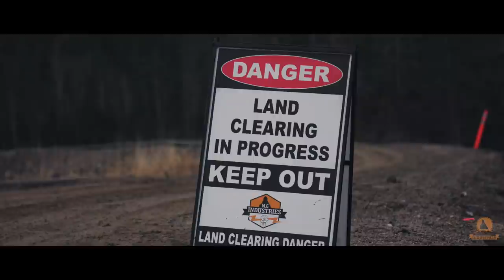Building your visions. Creating reality! 👍 - MGI - M.G Industries - Land Clearing - Construction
M.G Industries land clearing services . Lamtrack 8300T , Road Building . ROW maintained . Hydro Line projects . Mine site prep and development.